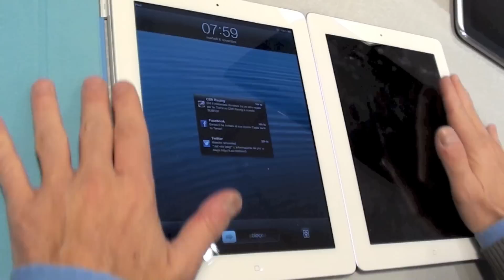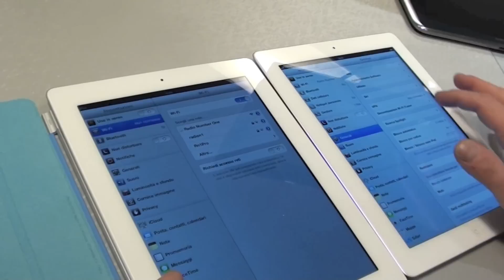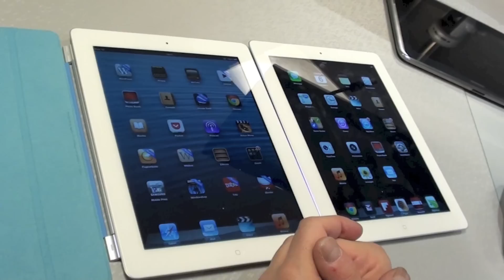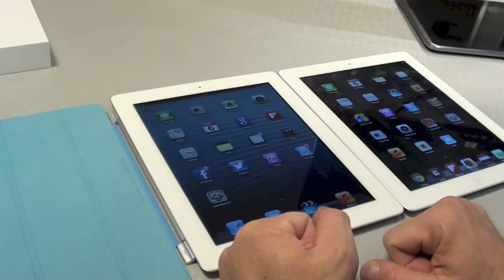iPad 4 - una veloce preview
ne ho scritto  anche sul mio blog lucaviscardi.eu